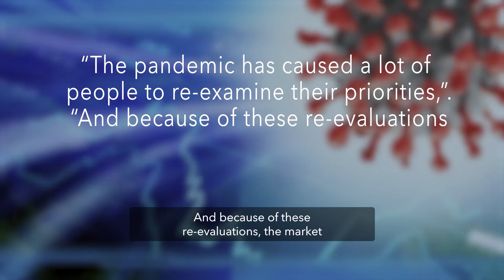Are you on the fence about Buying Or Selling!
Are you on the fence right now of buying or selling? Well, I totally understand, given everything we have going on right now in the economy and the world. There's lots of uncertainty. So let's review the facts.

Hello everyone, my name is Jessie Banwait, with the Jessie Banwait team with RE/MAX Real Estate Center. One of Canada's largest real estate firms, Royal Lepage says "low-interest rates and the need for more space and with the pandemic creating a surge in home prices in the second quarter of 2020, and jacked up prices all across Ontario. Buyers are prioritizing space for improved quality of life in the new norm. Locals are moving up to larger properties and the GTA based buyers are looking for more affordability to get more house for their dollar. Royal Lepage CEO, Phil Soper, said, "Online viewership a watch your listings outside of Toronto in excerpt region are on the rise." So due to low interest rates the Demeter housing is high. Inventory is low, which also drives prices up. Here's another quote for Realtor Magazine, who questioned people about the likelihood of moving, nearly 30% of respondents living in high density, urban areas say, "The pandemic is prompting them to want to move by the end of the year." So people that are living in condos and hires are wanting to move to rural areas. Also in many secondary investment areas, our recent market report released by Royal Lepage the average unit price in Ontario's Muskoka Ontario region increased by 15% year over year between January 1st and May 31st, 2020. Realtors in the region I've reported a record sales with 278 cottage property sold just last month, a 73% increase year over year, and a significant increase in interest from city dwellers who are ready to trade in the city for rural living numbers. Vaughan just North of Toronto saw 83% jump in may, with the same time last year, Peterborough and Lindsay were up 56% and Kitchener and Cambridge saw an increase of 53%. "The pandemic has caused a lot of people to re-examine their priorities. And because of these re-evaluations, the market has perhaps changed in some ways forever within Canada and the world." Real estate expert for Odeen Eccleston.

So right now the housing market looks good. We need to give a close side of what's happening and not making judgments based upon inaccurate information or data. My team and I would be happy to meet with you to discuss your selling or buying deals. All you need to do is pick up the phone and call us. So give us a call, we'll be happy to help you sell your Mississauga home. Lakeview L5E, Mineola & Port Credit L5G, Lorne Park L5H, and Clarkson L5J.